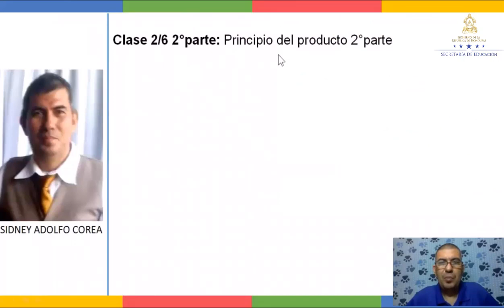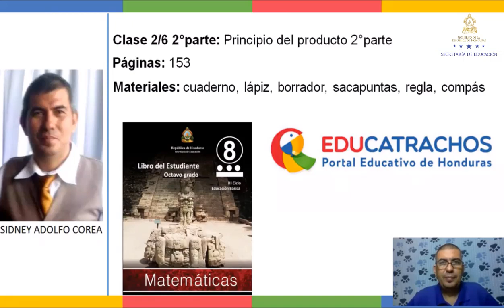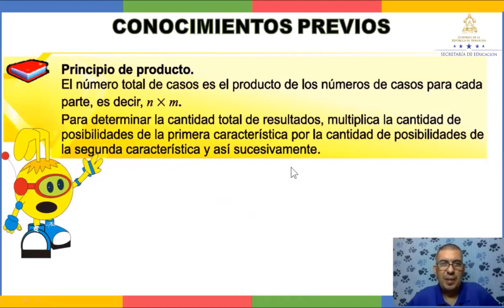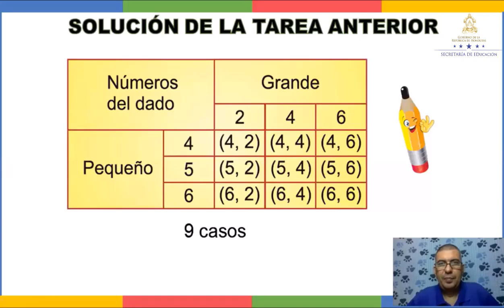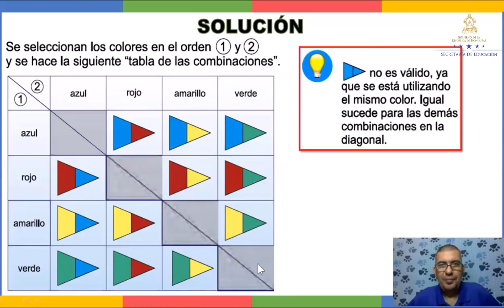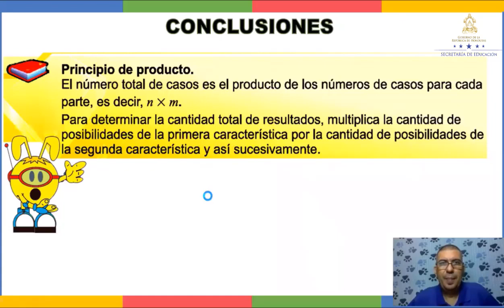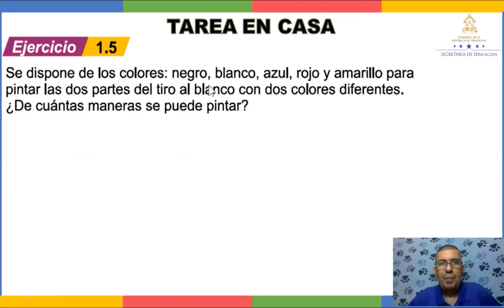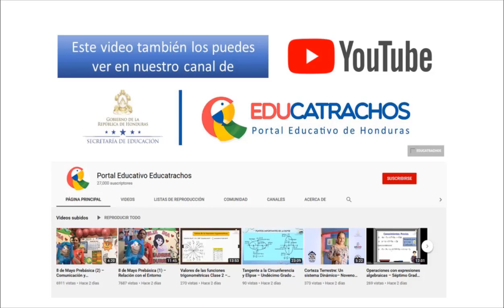Principio del producto clase 2 – Octavo Grado - Matemáticas